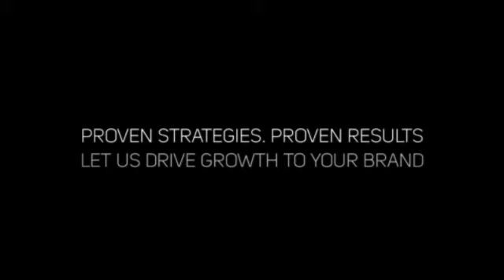Five Strategies For A Small Business Marketing In Riverside, CA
Searching for a local Web Designer, Developer, Digital and SEO agency for your online business marketing project?

Call Blackwood Industries!

Blackwood Industries offers the following advantages:

- Google First Page Exposure
- Search Engine Marketing (SEO)
- Local Business Marketing
- Video Marketing
- Internet Marketing Consultation
- Website Design
- Website Optimization/Analysis
- Email Marketing
- Market Research and Analysis